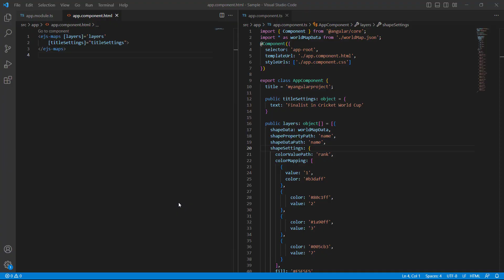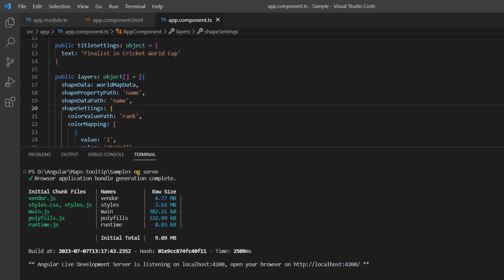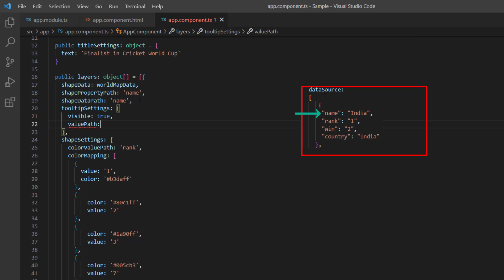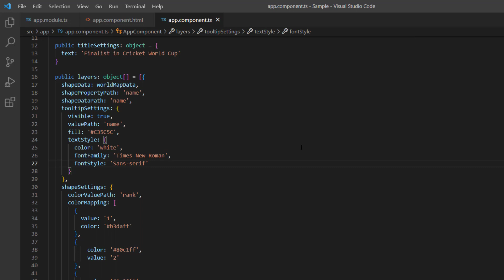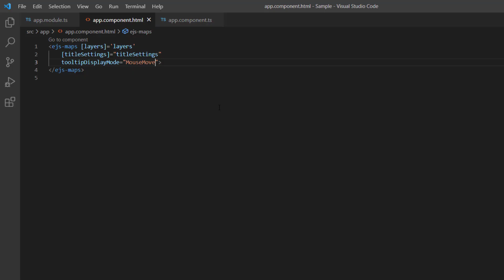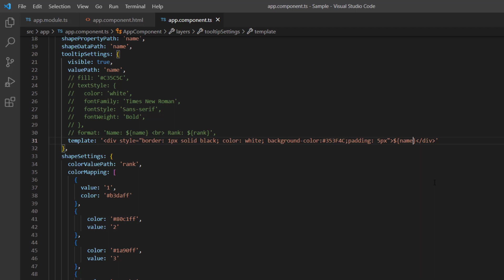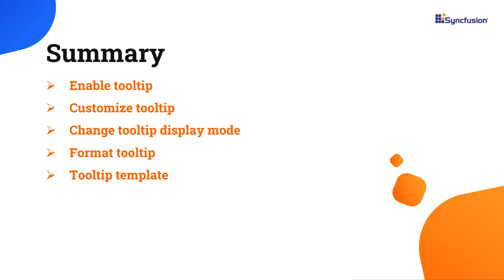How to Show Tooltips in the Angular Maps Component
Learn how easily you can add a tooltip to Syncfusion Angular Maps and customize it with various built-in options. Using the Maps component, you can visualize the earth's surface and display static or interactive regions, zones, boundaries, or any geographic area over the land. The Syncfusion Angular Maps component offers a rich set of features, including markers, navigation lines, bubbles, zooming, panning, and drill-down functionality, allowing you to explore interactive zones with ease.

The tooltip displays details about a shape’s value on mouse hover. Tooltips are also displayed for markers and bubbles on a map. On mouse over or a touch event, the tooltip is used to get more information about the layer, bubble, or marker.

To enable tooltip in Maps, import the MapsTooltipService module from the angular maps package. And inject it into the Providers array of NG module. Then, enable the visible property in the tooltipSettings under the layers option to show the tooltips. The valuePath property in the tooltip takes the field name that presents in data source and displays that value as tooltip text. The tooltipDisplayMode property is used to change the display mode of the tooltip in Maps. The display modes of tooltip are available in the Maps component are MouseMove, Click and DoubleClick. By default, tooltipDisplayMode is set to MouseMove.

If you need a trial license key, start an Angular trial from your Syncfusion account and then obtain a trial license key from the downloads

Check if you are eligible for a free license for all Essential Studio products on our Community License

BOOKMARK DETAILS
[00:00] Introduction
[01:30] Enable tooltip
[02:26] Customize tooltip
[03:26] Change tooltip display mode
[04:14] Format tooltip
[04:50] Tooltip template